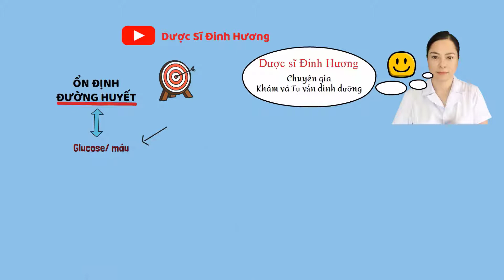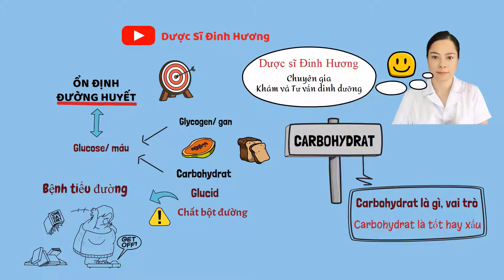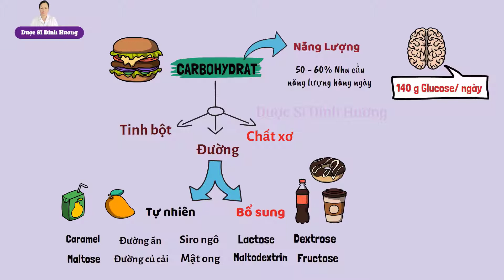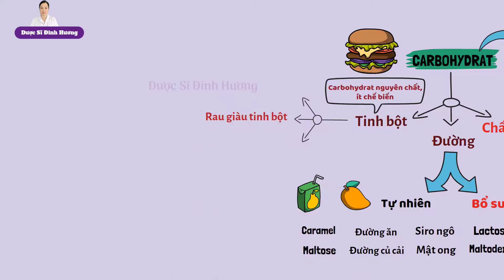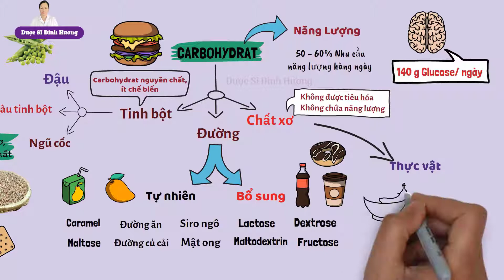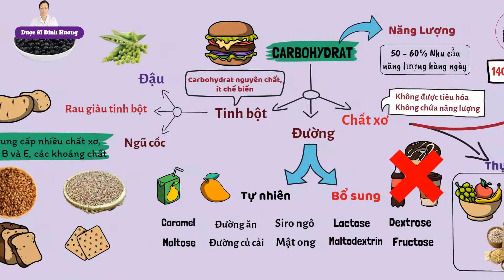Vô Tình Phát Hiện Bí Mật Về Carbohydrat Mà Người Bệnh Tiểu Đường Nên Biết | Dược Sĩ Đinh Hương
Xin chào các bạn, chào mừng các bạn đến với kênh youtube của Dược Sĩ Đinh Hương. Tôi là Dược Sĩ Đinh Hương đồng thời là Chuyên Gia Khám và Tư Vấn Dinh Dưỡng. Tôi rất vui mừng và cảm ơn các bạn đã ghé thăm kênh Youtube của Dược Sĩ Đinh Hương.
Đây là video chia sẻ việc Vô Tình Phát Hiện Bí Mật Về Carbohydrat Mà Không Phải Ai Cũng Biết | Dược Sĩ Đinh Hương. Bệnh tiểu đường là gì ? Bệnh đái tháo đường (hay còn gọi là bệnh tiểu đường) là một tình trạng bệnh lý rối loạn chuyển hóa không đồng nhất, có đặc điểm tăng lượng đường huyết trong cơ thể. Nguyên nhân bệnh tiểu đường thường là do nồng độ insulin trong cơ thể không ổn định và do giảm tính nhạy cảm của Insulin. Nếu bị đái tháo đường mà bạn kiểm soát được lượng đường trong máu và thường xuyên theo dõi tốt thì chắc chắn lượng đường nằm trong mức an toàn gần như người bình thường. Bệnh tiểu đường có triệu chứng gì ? có thể có các triệu chứng buồn nôn, khát nước, chân tay tê bì, vết thương lâu lành,...  Vậy bệnh tiểu đường ăn gì tốt nhất để kiểm soát đường huyết hiệu quả và trị dứt điểm bệnh tiểu đường ? Bệnh tiểu đường phần lớn là do thói quen sinh hoạt gồm thói quen tập thể dục và ăn uống không cân bằng điều độ. Duy trì đường huyết ổn định là mục tiêu quan trọng khi điều trị bệnh tiểu đường. Nhiều người vẫn có quan niệm rằng chất bột đường, cơm, gạo … là nguyên nhân gây ra bệnh tiểu đường, béo phì nên họ thường không ăn cơm mà đi ăn bánh kẹo, mì tôm, nước ngọt. Những người có suy nghĩ như vậy là họ không hiểu hết về chất bột đường, chất bột đường còn có tên gọi khác là carbohydrat hay glucid. Carbohydrat được cấu tạo bởi các phân tử đường, tùy vào cấu trúc mà có đường đơn, đường đôi hay đường đa. Carbohydrat có thể được phân thành 3 loại đường, tinh bột, chất xơ. Cấu trúc đường càng ngắn thì càng hấp thu nhanh. Carbohydrat là nguồn cung cấp năng lượng chính cho cơ thể chiếm 50 – 60% năng lượng hàng ngày. Hệ thống thần kinh trung ương hoạt động cần glucose. Carbohydrat rất quan trọng để duy trì các hoạt động của cơ thể nhưng chọn loại thực phẩm toàn phần còn nguyên lượng chất xơ, các vitamin và khoáng chất để đảm bảo đường huyết được hấp thu từ từ. Đặc biệt chú ý đến tổng lượng carbohydrat đưa vào cơ thể.
Dinh dưỡng là yếu tố quan trọng và ảnh hưởng rất nhiều đến sức khỏe con người; đã được nhân dân ra đúc kết với câu “Bệnh từ miệng mà vào”. Ông tổ của Y học hiện đại Hyppocrat đã viết: “Hãy để thực phẩm là thuốc và thuốc chính là thực phẩm của bạn”; cho thấy dinh dưỡng quan trọng như là thuốc trong các bệnh lý. Chế độ dinh dưỡng hoàn toàn khác nhau cho từng cá thể về nhân trắc (chiều cao, cân nặng, giới tính, độ tuổi), tình trạng sinh lý, bệnh lý, vùng miền, gen, thói quen sinh hoạt, nghề nghiệp, điều kiện kinh tế… Do vậy, tôi tạo ra kênh Youtube Dược Sĩ Đinh Hương để mang lại kiến thức cơ bản về dinh dưỡng, ứng dụng  dinh dưỡng để giải quyết các vấn đề liên quan đến sức khỏe của từng cá thể, nhất là dinh dưỡng cho người cao tuổi, dinh dưỡng các bệnh mạn tính như dinh dưỡng bệnh ung thư, dinh dưỡng bệnh tim mạch, dinh dưỡng bệnh béo phì, dinh dưỡng bệnh gan, dinh dưỡng bệnh thận, dinh dưỡng bệnh đái tháo đường, dinh dưỡng bệnh gout, dinh dưỡng bệnh mỡ máu, dinh dưỡng bệnh xương khớp…. Với mỗi cá thể, tôi giúp các bạn biết được ăn bao nhiêu là đủ, nên ăn các loại thực phẩm nào, hạn chế các loại thực phẩm nào, kiêng các loại thực phẩm nào và lưu ý khi chế biến.
Nếu có thắc mắc hay câu hỏi gì, các bạn có thể nhắn tin qua Page Facebook Dinh Dưỡng Cá Thể (Username: @dinhduongcathe)
Hoặc liên lạc với tôi qua số điện thoại: 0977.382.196